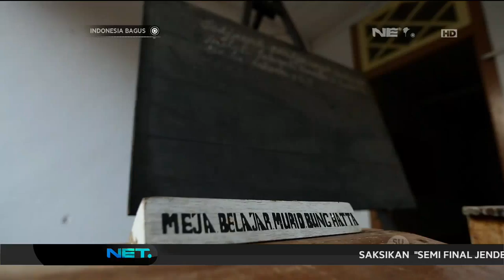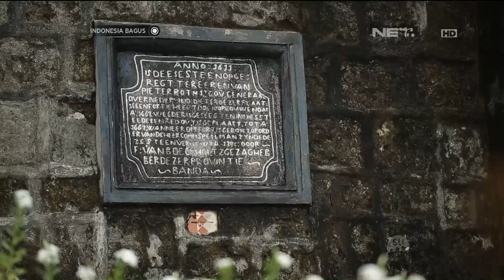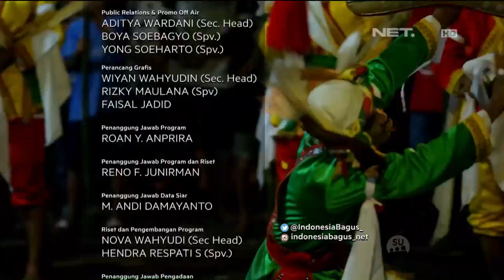Indonesia Bagus - Kisah Kebanggaan Kepulauan Banda, Maluku